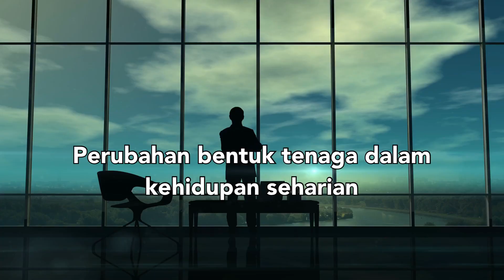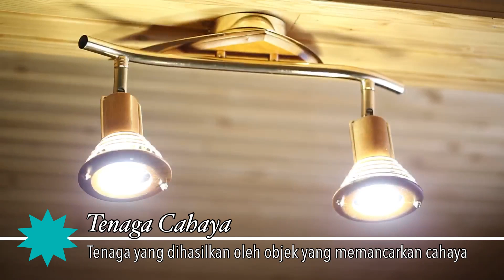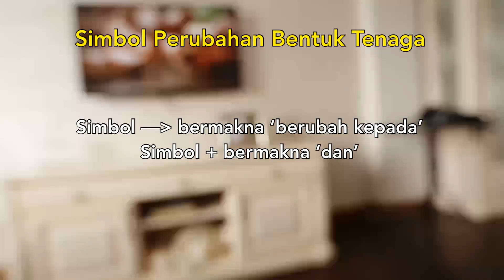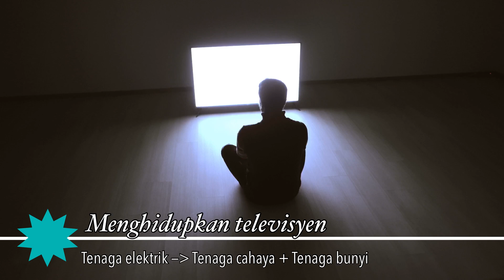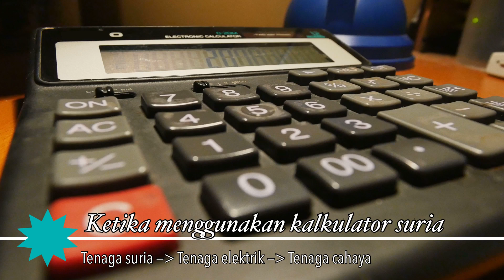Sains Tahun 4: Bentuk Tenaga dan Perubahan Bentuk Tenaga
Standard Pembelajaran:
7.1.3 Menjelaskan dengan contoh pelbagai bentuk tenaga.
7.1.4 Menjelaskan melalui contoh perubahan bentuk tenaga dalam kehidupan seharian.